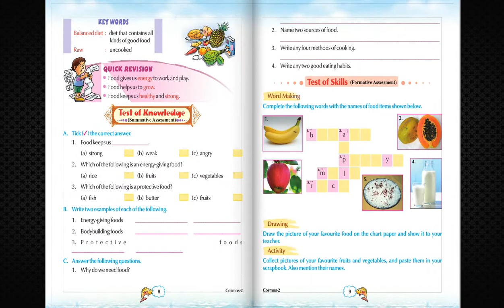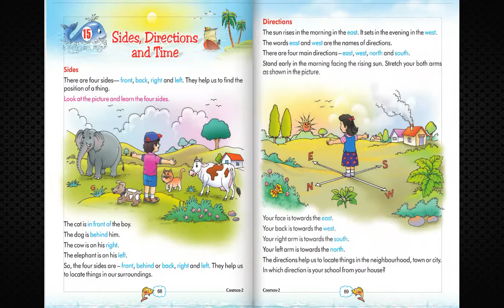TV ANAND BOOKS FB 234 COSMOS 2